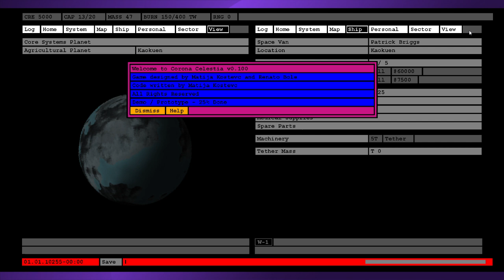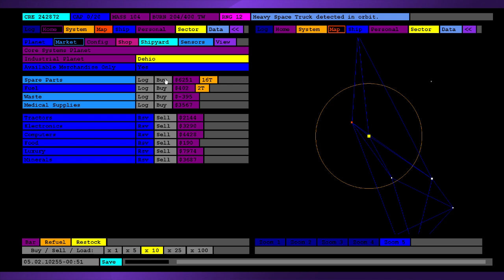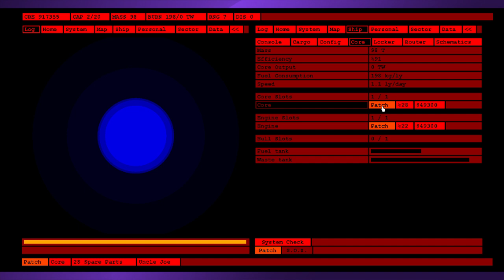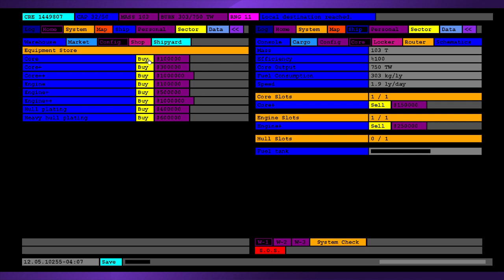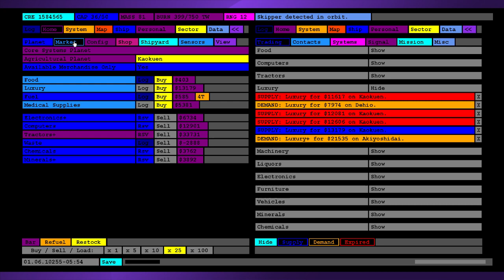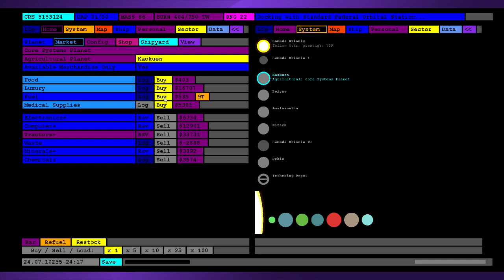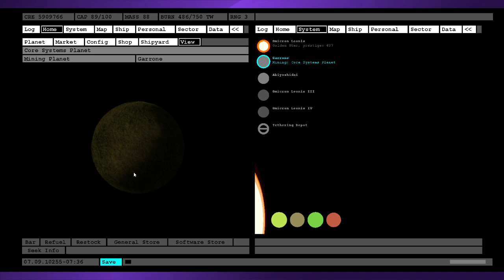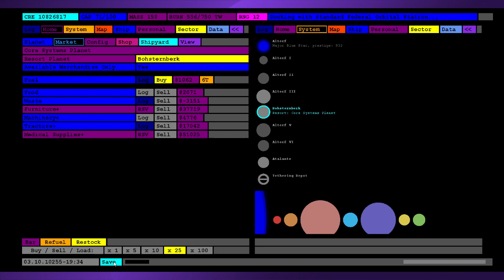Corona Celestia - From Rags To Riches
How to earn your first 10M credits, focusing solely on the trading career.